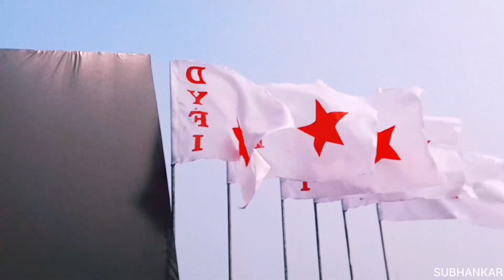ঐতিহাসিক ব্রিগেড। যুব দের ব্রিগেড। স্পর্ধার ব্রিগেড।